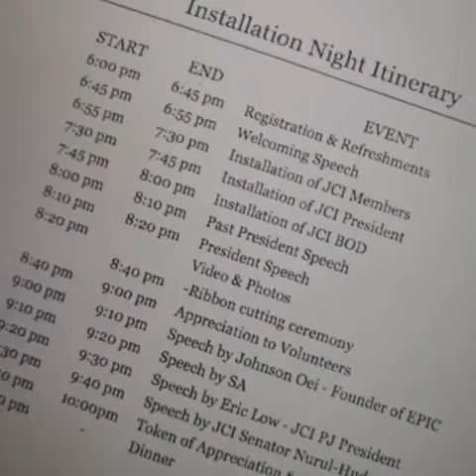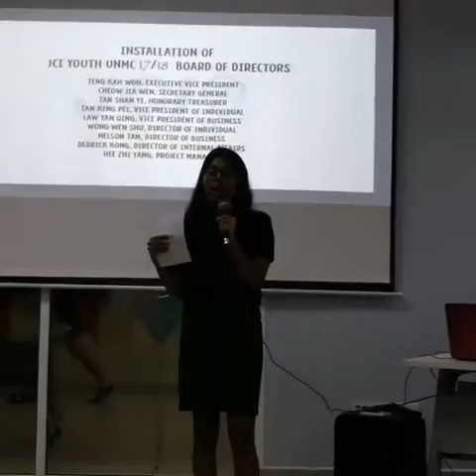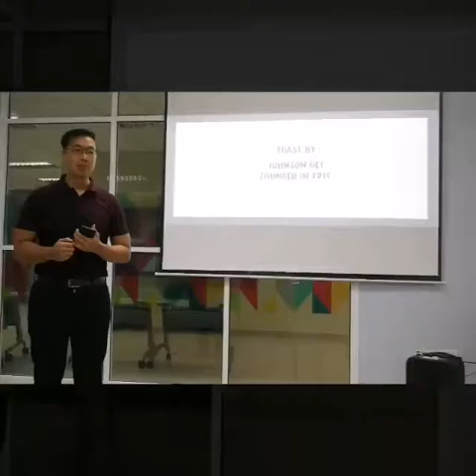JCI Youth UNMC Installation and appreciation night 2018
JCI Youth University Nottingham Malaysia (UNMC) Installation and appreciation night 2018 on 5 Feb 2018 at UNMC Campus